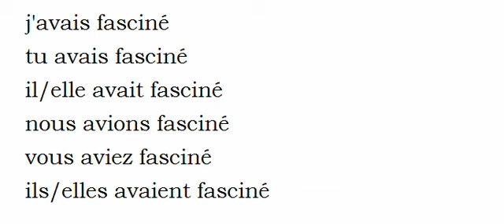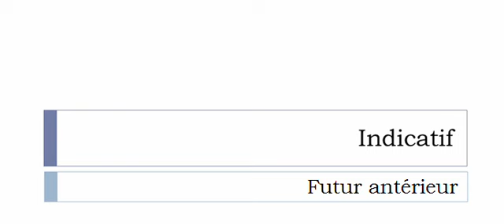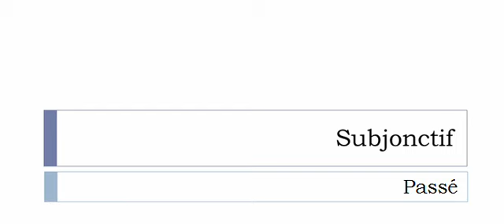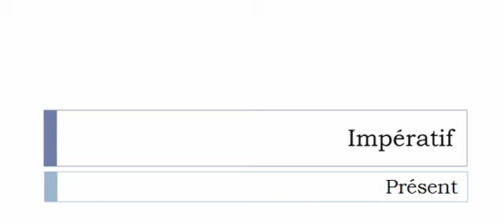Conjugaison française = Toutes les formes